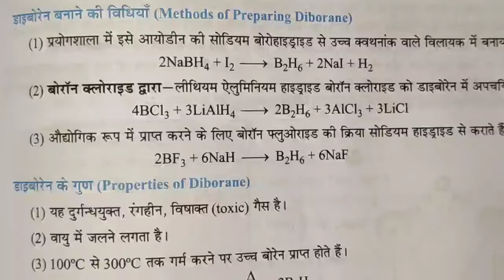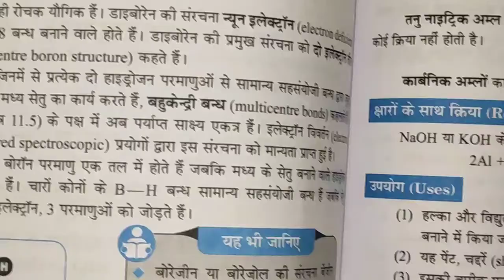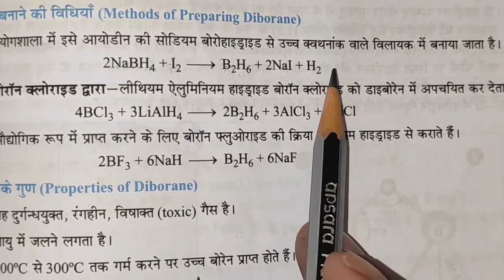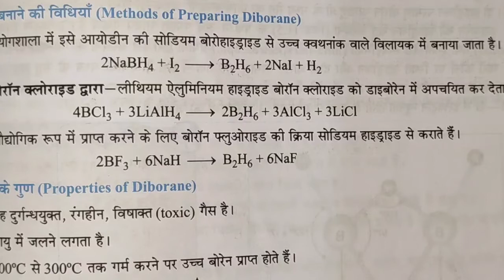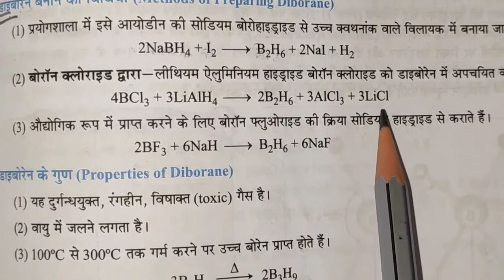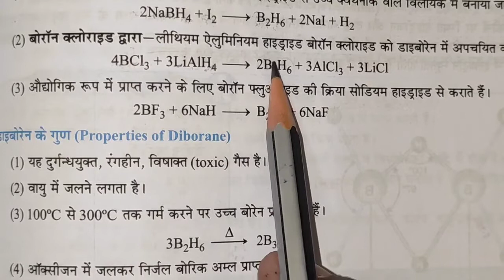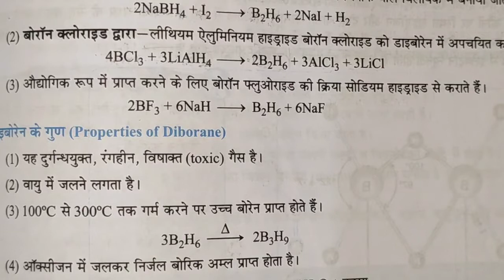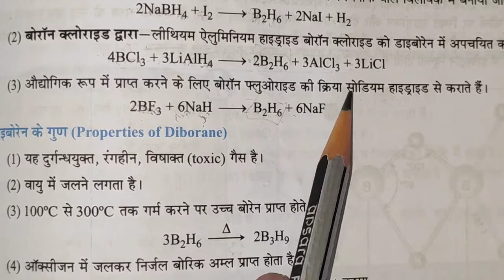डाई बोरेन बनाने की विधि B2H6 Methods of preparing Diborane class 11 chemistry Chapter 11 p block